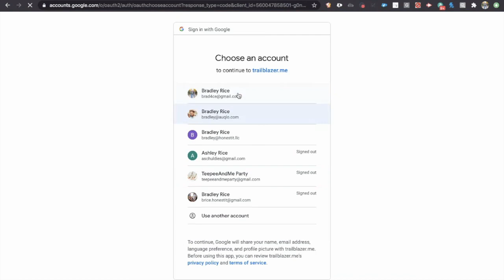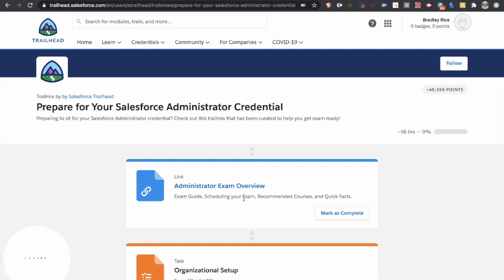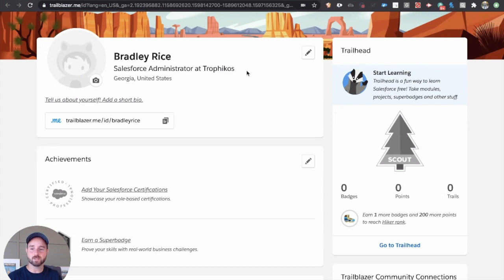Salesforce Trailhead Explained - How to Get Started with Salesforce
Interested in a Salesforce Career? Try the free resources below!

Salesforce Trailhead is a free learning Platform created by Salesforce to help give aspiring Salesforce Professionals a place to learn. This is the best place to prepare for your Salesforce Certification Exams and really begin to understand what Salesforce is.

Checkout the Salesforce Career Development Program out here and get signed up for the informational waitlist!

Are you interested in joining the 60k+ in 6 Months or Less Salesforce Career Development Program but have some final questions?

If you're still working on landing your first job or jumpstarting your Salesforce journey and need the extra motivation I have the perfect program for you. This is called the "$60k or More in 6 Months or Less | Salesforce Career Development Program" and it's going to change your life!
✅ This program will take you from wherever you are today to landing your first Salesforce job in 6 months or less making $60,000 - $80,000.
✅ I need you to dedicate 8-10 hours per week of your time and myself and the program will take care of the rest!
✅ I will teach you exactly what to do to in order to get your 1st Salesforce Certification.
✅ I will show you exactly how to get real world experience by working with companies as a volunteer. I am so confident in these strategies that if you cant find volunteer projects on your own, I will find them for you, guaranteeing you hands on experience!
✅ I will give you access to Resume and LinkedIn Profile Review Sessions with feedback with additional access to pre-recorded review sessions so you can see examples of other resumes and LinkedIn Profiles to get yours just right!
✅ You will receive access to Mock Interview sessions to make sure you are fully prepared for interviews!
✅ We will conquer every obstacle, breakdown every barrier and make sure that nothing stops you from landing a job in a high paying and rewarding career!
✅ If you're serious about taking the plunge I will hop on a call with you and make sure you are confident with next steps!

OR

If you are a Salesforce Professional who wants to get into Salesforce Freelance Consulting but have concerns about how to get started?

Do you find yourself thinking...

🛑 Isn't it hard to find clients consistently.
🛑 I don't know what rates to charge.
🛑 I've heard freelancers have trouble with income stability.
🛑 What if I get into a project and get stuck because I don't know what to do?
🛑 Don't I need insurance and a real company? That sounds complicated.
🛑 Where do I start? How do I manage the process of a project with a client?
🛑 Is it possible to freelance and work my day job?
🛑 I'm not sure I'm skilled enough to be confident by myself.

What if I told you that...

🔥 I will take your Salesforce Career to the next level!
🔥 I teach you the Top 5 ways to Find Clients!
🔥 You will learn exactly what rates to charge depending on what your skill level is, what the project entails and where you sourced the client.
🔥 I show you how to create income stability showcasing strategies I have leveraged to average $180,000/year working 20 hours per week for the past 5 years!
🔥 This program boasts a Members Only Group with 60+ Freelancers and the numbers increase every day! The group offers a skills matrix which allows freelancers to input their specific skills. This allows other freelancers in the group to network with and pull in other subject matter experts when they need help with specifics in projects that they otherwise wouldn't have been able to complete!
🔥 The program gives you ready to use downloadable templates for every step of a Salesforce project, this means you will always know what step is next, allowing you to guide your clients and have professional documentation every step of the way.
🔥 Learn to move from full-time work into freelancing with key transition strategies. Or choose to Freelance on the side with your day job!
🔥 People love the program so much I have had literally ZERO RETURNS!
🔥 Deep-Dive into the Salesforce Freelance Consulting program details here! The Salesforce Career Development Program is the ultimate guided approach to SalesforceJobs and will fast track your path to a FullyRemote career!